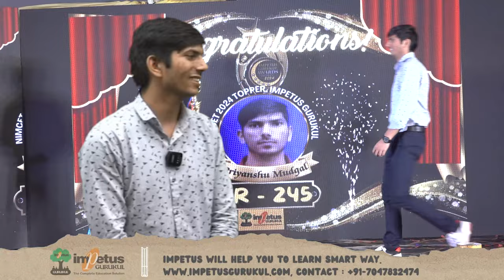NIMCET 2024 Topper Priyanshu Mudgal AIR - 245th | Meet NIMCET 2024 Topper of Impetus Gurukul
AIMCA - 2025_अभ्यास (Abhyas) Test Series

Target NIMCET 2025 Special Batch starts on 16/08/23
Reasons to join Impetus Gurukul's Telegram Channel
1. For complete Exam Info for AIMCA
2. For Free test papers
3. For  answering Poll Questions
4. For getting schedule of YouTube classes
5. For getting best motivational stories